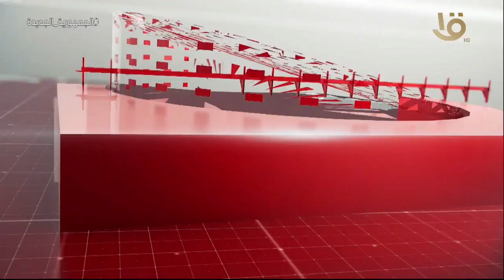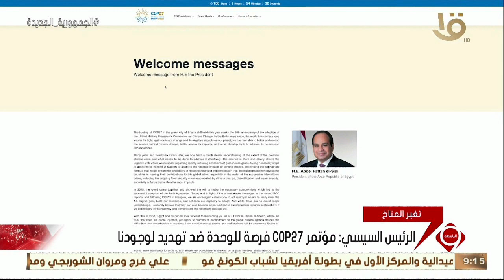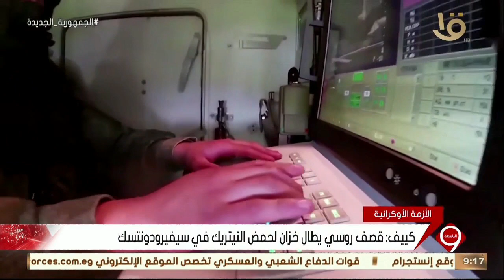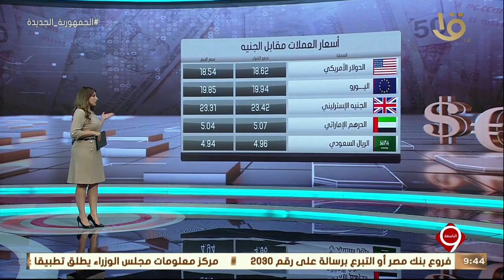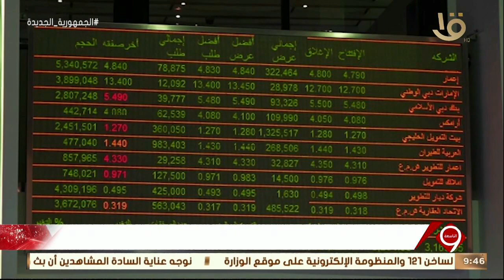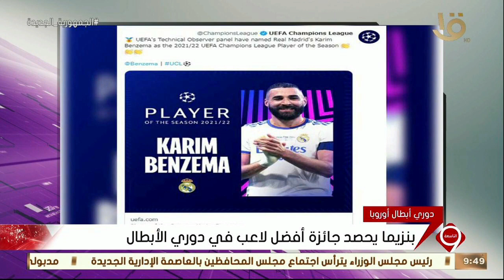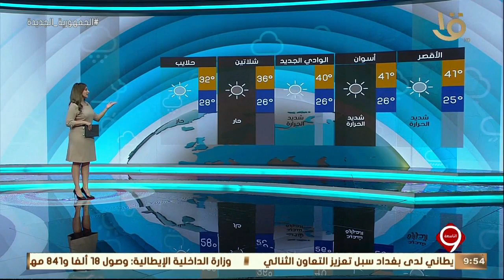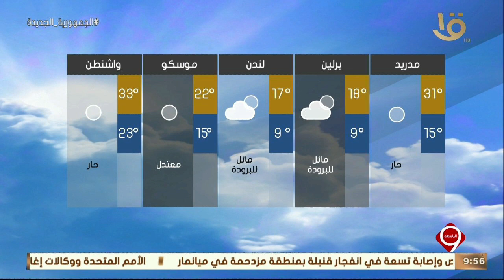نشرة التاسعة | أهم لأخبار السياسية والاقتصادية محليا وعالميا.. 31-5-2022